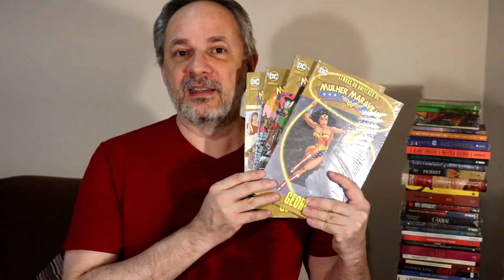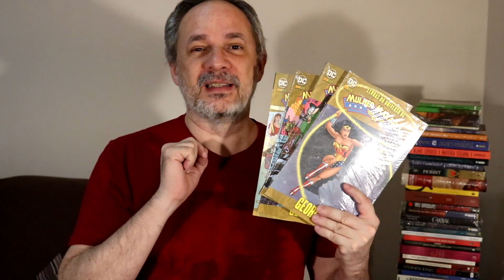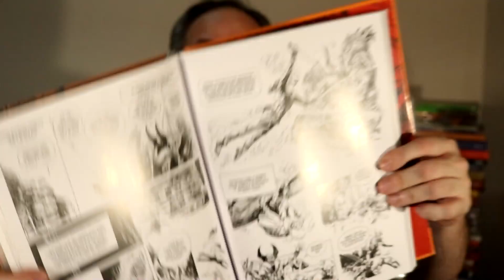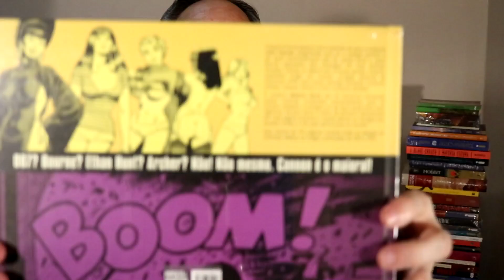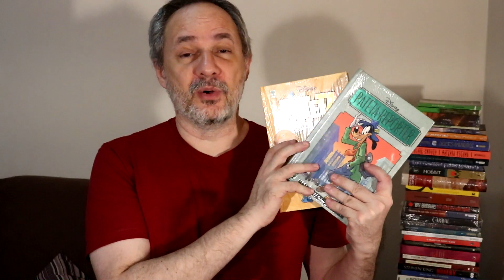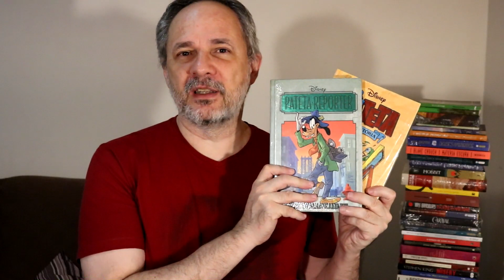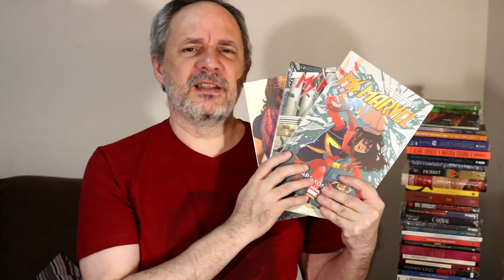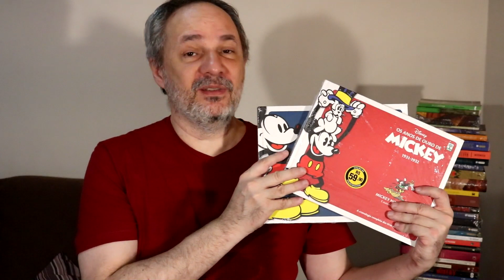Algumas Dicas da Promoção Book Friday da Amazon - De Sexta à Domingo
Aproveite a promoção Book Friday 2018 da Amazon. De 31 de agosto até 2 de setembro.

Utilize os links abaixo para participar da promoção:

Página geral das ofertas

Espadas e Bruxas
Akira Volume 2
Pateta Faz História

Participe dos dois grandes projetos para 2018!